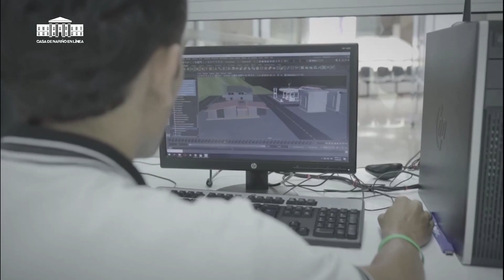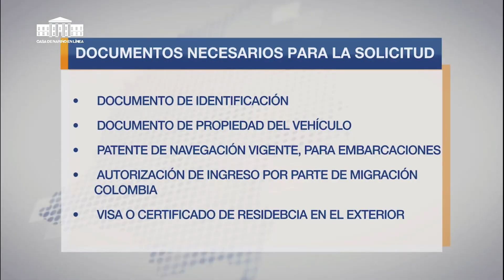Servicio al ciudadano:MinTrabajo y empresas de servicios temporales firman Pacto por Trabajo Decente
Servicio al ciudadano: MinTrabajo y empresas de servicios temporales firman Pacto por el Trabajo Decente - Noticiero del Mediodía: Casa de Nariño en Línea, 22 de julio de 2021